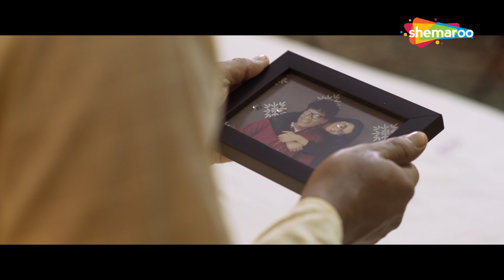Kehta Hai Yeh Dil (2020) (HD) | Ranbeeir Kalsi, Shravni Sahay, Ellena Tutteja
Aryan, a carefree and arrogant boy, is constantly at loggerheads with the college principal. However, things change when he starts falling for Reshma, the principal's daughter.

Movie Name - Kehta Hai Yeh Dil (2020)
Star Cast - Ranbeeir Kalsi, Shravni Sahay, Ellena Tutteja
Director - R.k Sharma